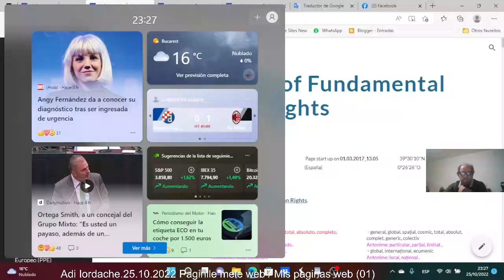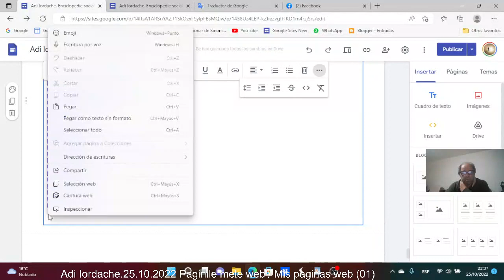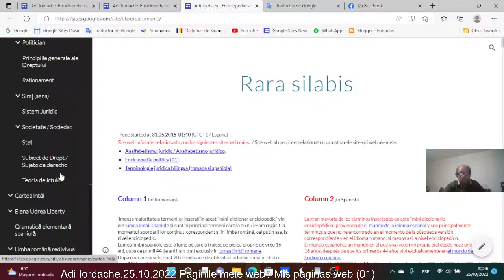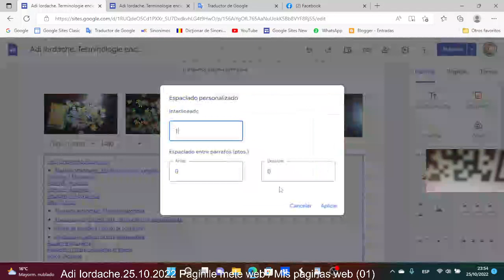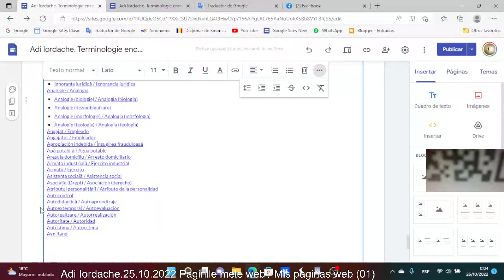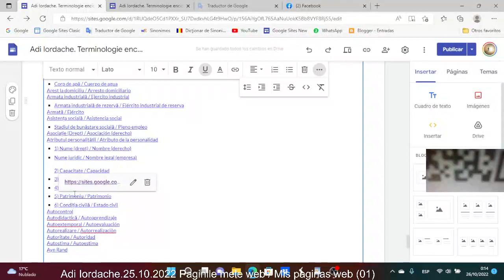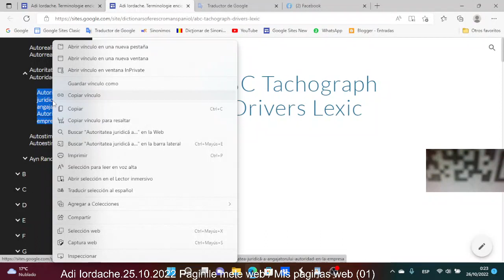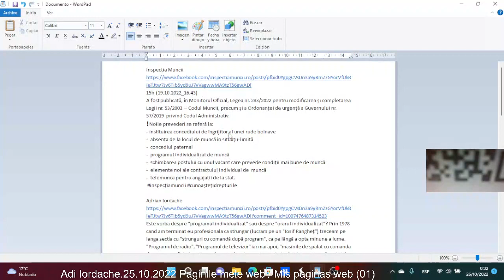Paginile mele web / Mis páginas web (II)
Reírse uno... es muy facil, pero el problema es más gravísima que un cancer, y se extiende en todo este organismo que se llama "UE", causándonos a todos, como cuando unos roedores roen los paredes del barco en el que se encuentran como pasajeros. Cuando el barco se hunde, no se hunde solo con... los roedores sino... incluso con todos los demás.
Să râdă careva... e foarte ușor, dar problema este mai gravă decât cancerul, și se răspândește în tot acest organism numit „UE”, cauzându-ne la toți, ca atunci când niște rozătoare rod pereții navei pe care se găsesc ca pasageri. Când se scufundă nava, nu se scufundă doar cu... rozătoarele, ci... si cu toți ceilalți de pe navă.